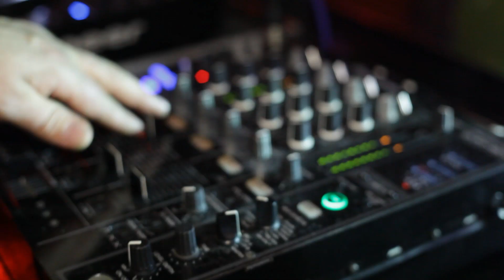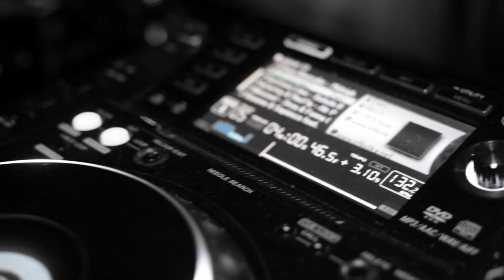Music Club Sonic Kamienica Szlachecka Visto Project SKANDAL!!!!!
Skandal klub sonic